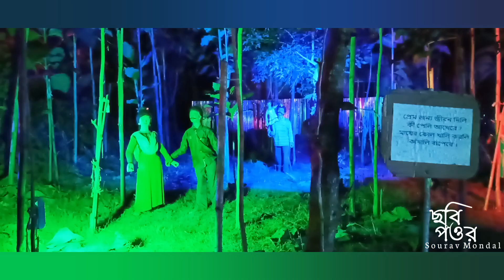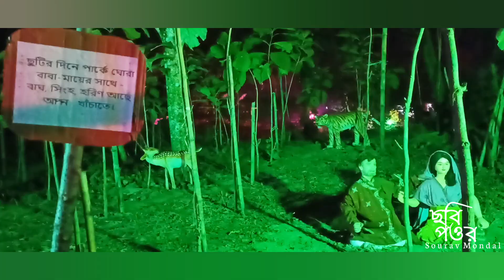মহিষবাথান এর রাস উৎসব // মহিষবাথান এ রাস মেলা // কও কও সং // করিমপুর // রাস মেলা